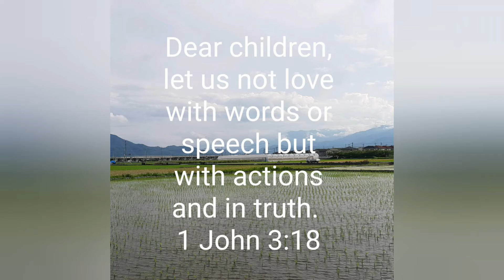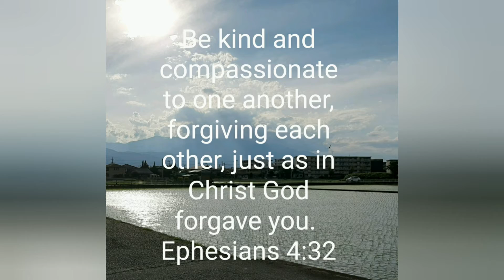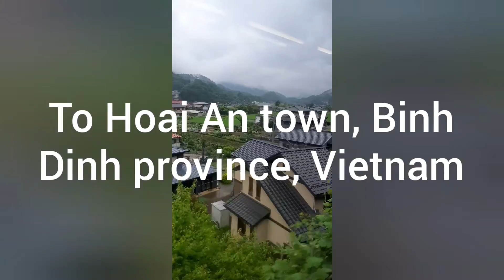[charity] Pilot activities for Fullmoon Festival in Binh Dinh province, Vietnam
It is never too early to give away.

This is the video about charity activities in Hoai An town, Binh Dinh province, Vietnam. It is my pleasure and gratefulness to give a hand to my friend, Mr. Nam Anh - a son of Binh Dinh land, to help low-income households. Together we have made their days and brought a smile to their faces. The music in the video clip is a song written by Father Phanxico (1982) and translated by Father Rufino Zaragoza (2006).

Song name: Cầu Cho Cha Mẹ 2 (Prayer for parents 2)
Composer: Phanxicô
English translation: Rufino Zaragoza

Xin Chúa í a chúc lành, cho đời cha mẹ của con.
(O God, in your great love, bless those who gave me life)
Công ơn là như núi non, dưỡng nuôi con bao ngày vuông tròn
(Bless those who gave me joy guiding me with heaven's grace)
Con sinh đến trong đời, an vui nhờ có ơn trời
(All my father's toil and all my mother's pain)
và ơn cha mẹ, suốt đời coi nhẹ khổ đau
(such debt I owe to those who gladly gave)

Xin cho cha mẹ con thắm mãi tình son của Chúa Trời
(May my parents always live in God's enless love)
cho con giữa gia đình luôn sống theo tình người con ngoan
(Grant that I, their child, may always honor them with love)

An vui cũng như đau buồn, luôn đẹp tấm lòng mẹ cha
(Though joy or sadness come, my parents' love endures)
Ai qua là bao chốn xa, thấy đâu vui cho bằng mái nhà
(And if I wander far, still I feel the warmth of home)
Mai con lớn lên rồi, ra đi tung cánh trong đời
(When the day does come for wings to spread and fly)
Dù xa vô bờ, vẫn nhớ đến tình mẹ cha
(though far away, their mem 'ry will remain)